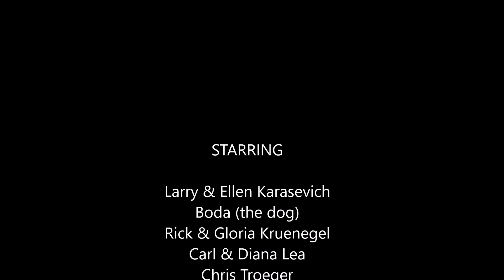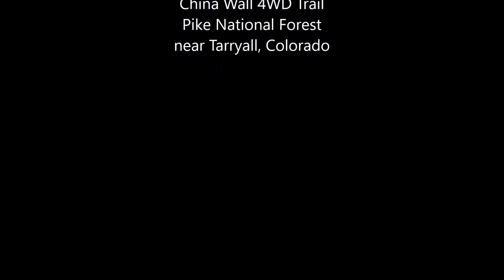China Wall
Three Jeeps and one classic Bronco from the Ute Pass Iron Goats tackle China Wall, a trail rated "difficult" in the Pikes National Forest near Tarryall, Colorado on June 19, 2020.